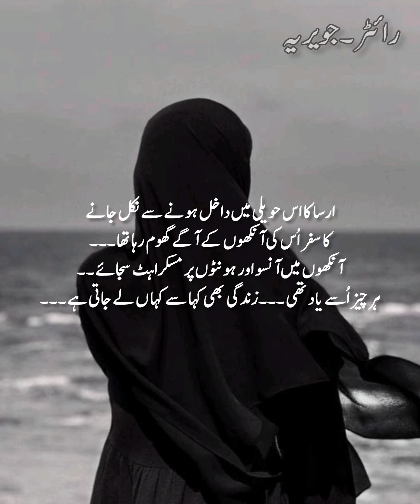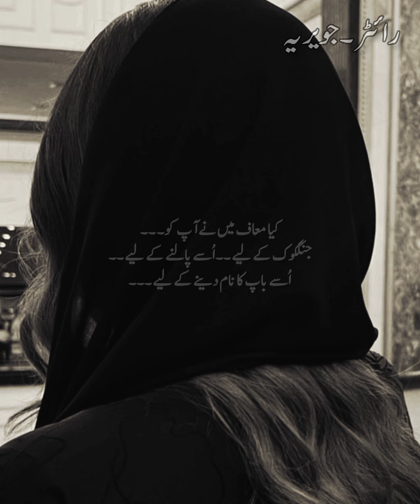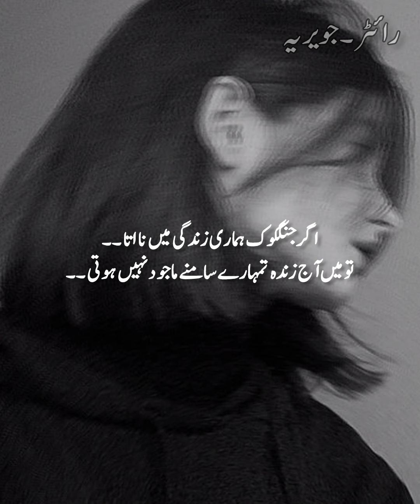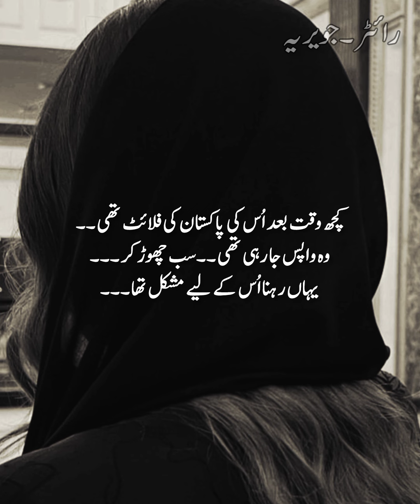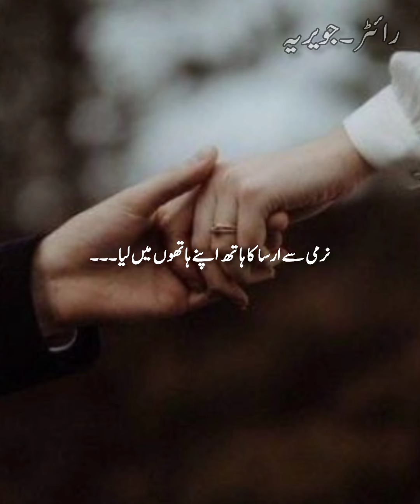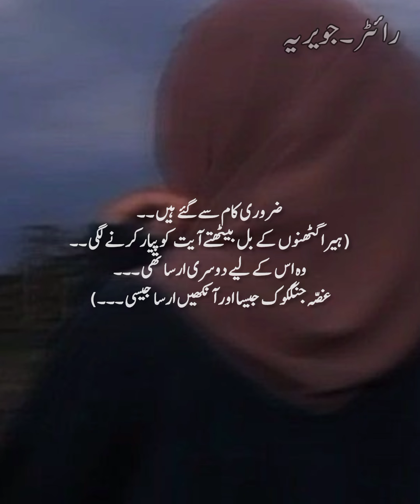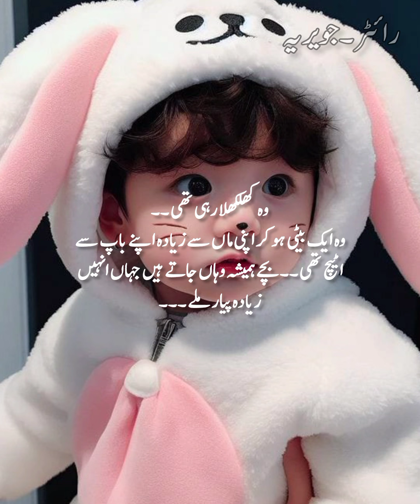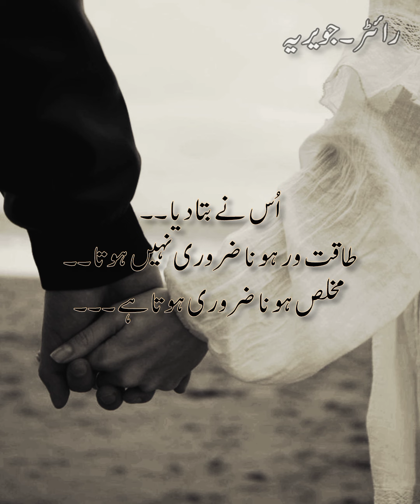Takabbur//part 45(last) Jungkook ff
iss kahani kh akhir tk mere sath jure rhny kh liye shukria❤️ I hope so you like it.❤️ love you all🥺ap kh comments nh mujeh kamzor kr dia🙂
feedback zaroor dijiyega❤️